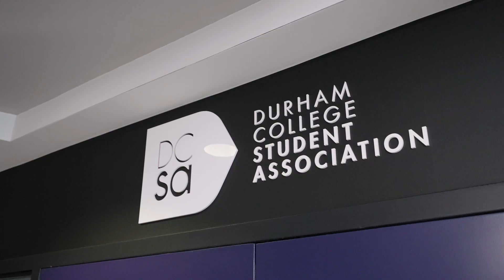DCSA Media Hub Grand Opening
Grand opening of the DCSA Media Hub September 20, 2023